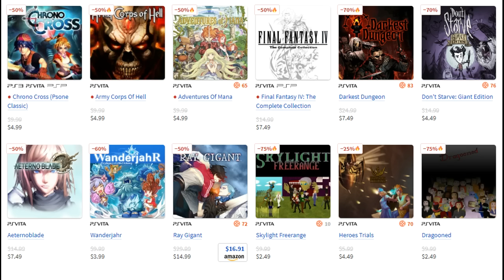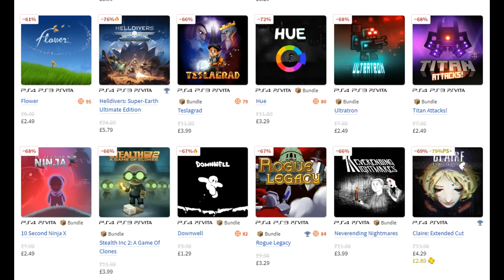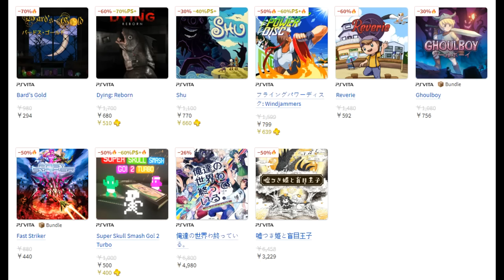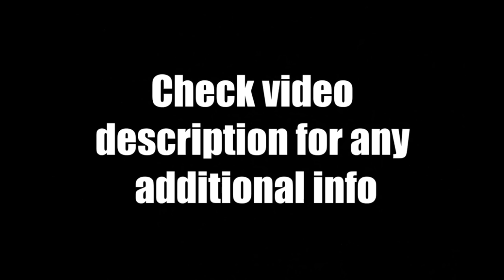PS Vita Weekly Sales (US, EUR, JPN) 6/7/19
Today's 2019 Playstation Vita News Update Review - Let's save some money...shall we?

Source Link: